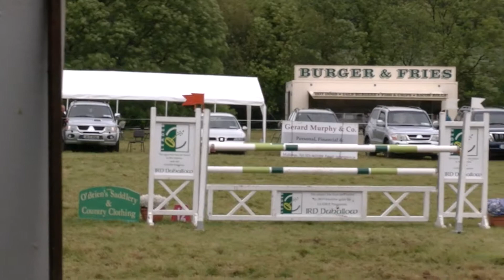Killeagh Munster Redmills Grand Prix 2019 Patrick Joyce Piltown S